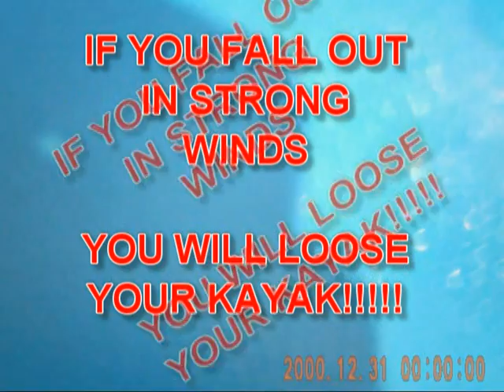TREEDOC AND FISHY HUNSTANTON KAYAKING APRIL 2011.mpg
Kayaking in the rough at Hunstanton